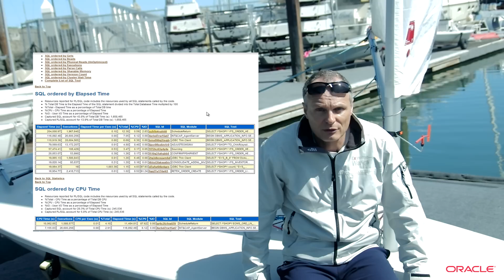Real World Performance - Intro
Andrew Holdsworth talks about Real World Performance, and the similarities in Sailboat racing and sailing.

The Real-World Performance (RWP) Group is part of the Oracle Database Development organization. Engineers in the RWP group focus on extracting the maximum performance from the Oracle Database and hardware in the real-world. We do this by identifying inefficiencies in current systems and applying modern database design and tuning techniques.

For a longer cut of Andrew sailing on the Bay go